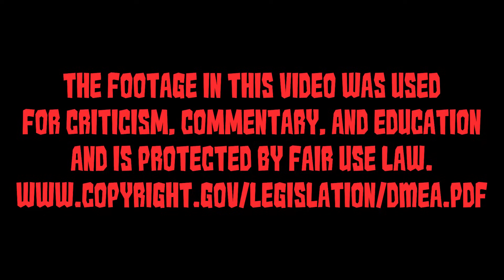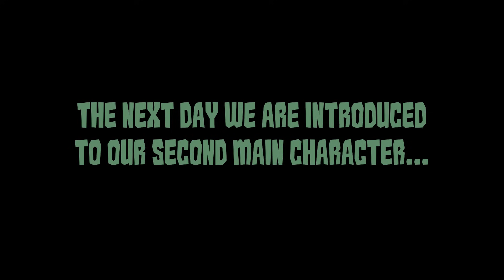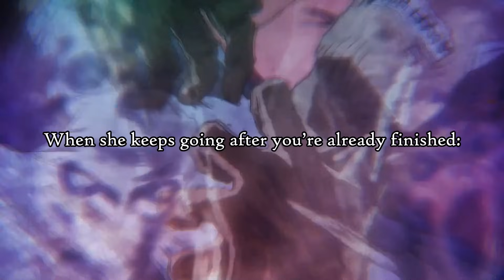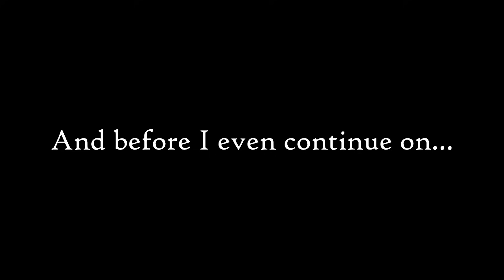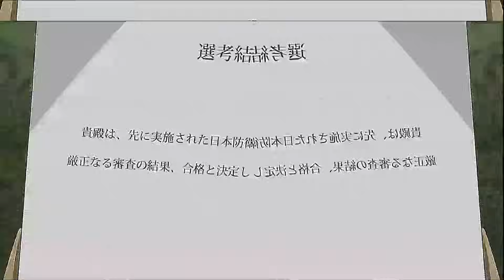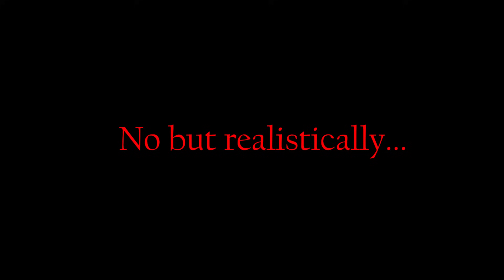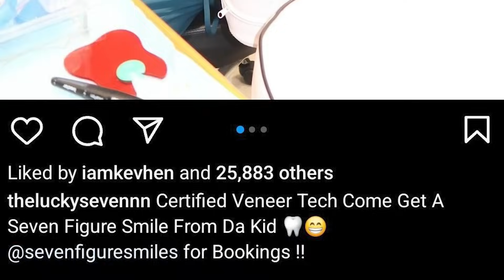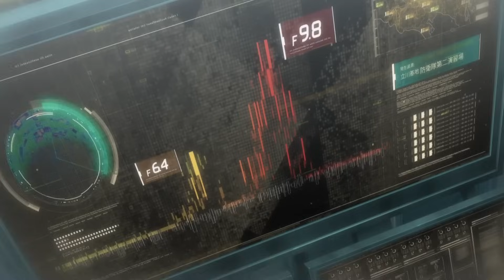This MIGHT BE The Next Attack On Titan…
Appreciate yall for watching thank you! ROAD TO 100K